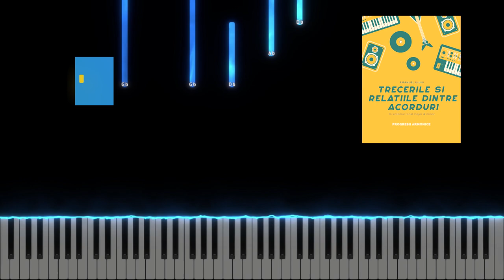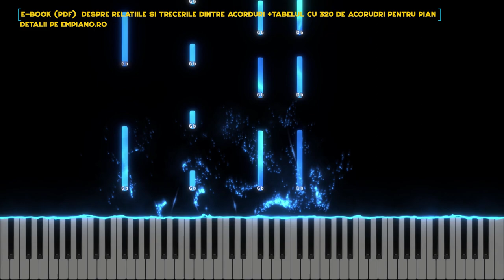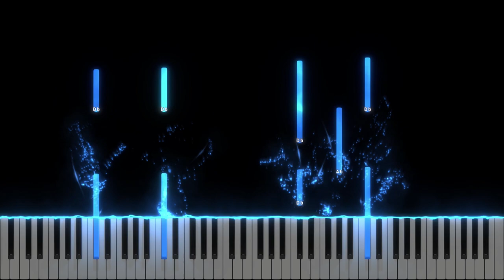Azi s-a nascut asteptatul Mesia - Ionut & Adela Craciun - Instrumental - Negativ Pian - Tutorial#449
Gama : Reb Major
Tempo : 120
Muzica si versuri : Corneliu Matei